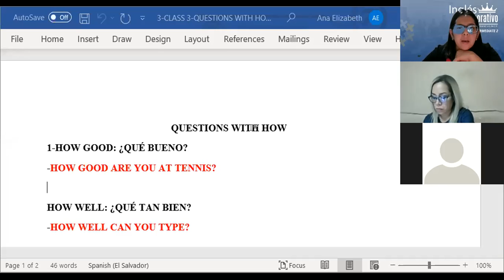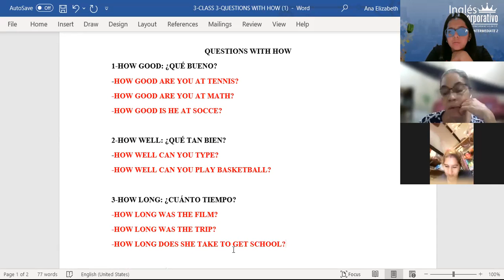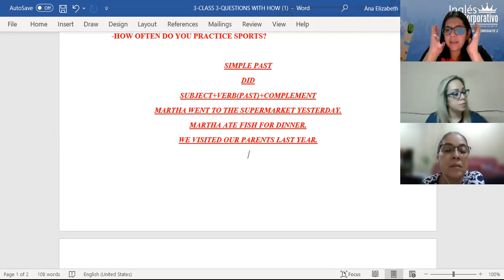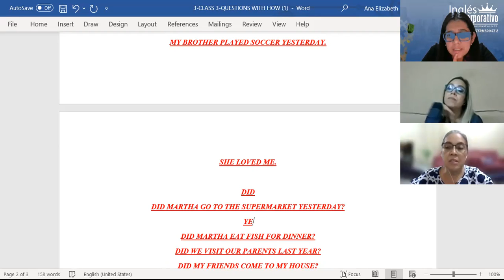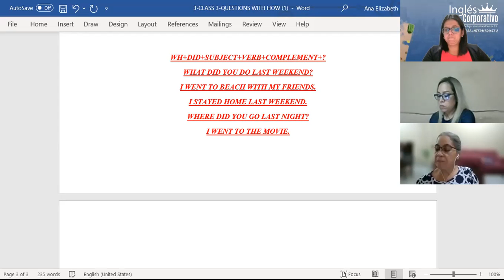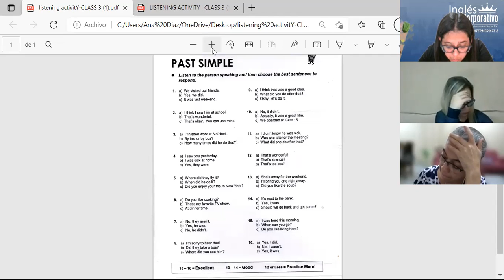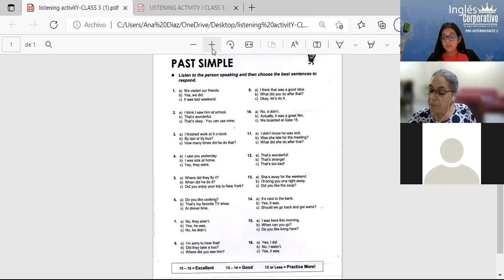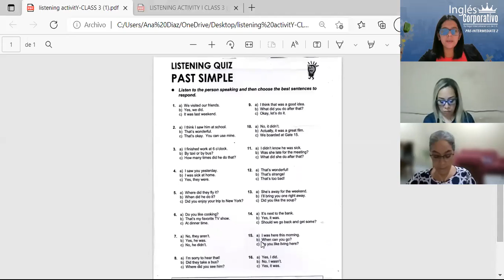Ingles Corporativo-CLASS 3-QUESTIONS( HOW)-SIMPLE PAST-PI2-01-8-9-PM-11-21